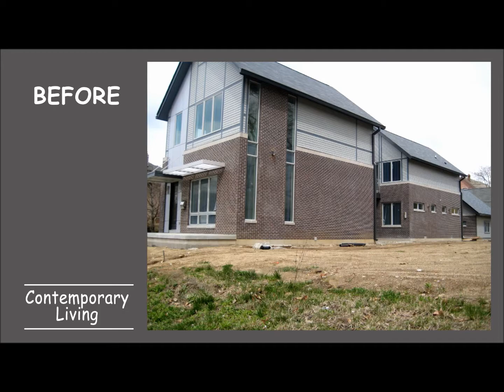Design Minute - 317Grow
What sets apart the 317Grow design from anywhere else? Our lead landscape designer and owner Amanda Thieman tells you in this design minute from Indianapolis.